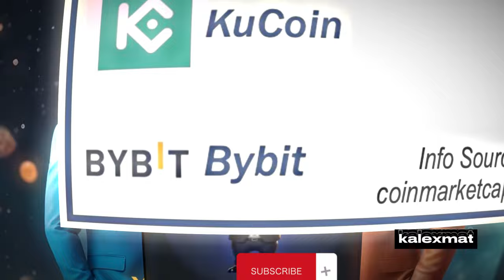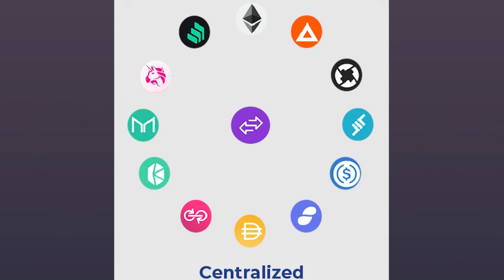Hamster Kombat - which exchange is the BEST ? | choose wisely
Hamster Kombat - STRATEGY to Boost PPH Quickly | Airdrop Ethiopia
ሀምስተር ኮምባት
Daily Cipher Code JUNE 7th | Hamster Kombat Airdrop ETHIOPIA